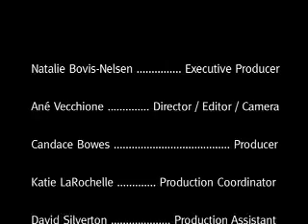Pinky Vodka Presents The Liquid Muse's Little Black Book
The pilot episode of The Liquid Muse's Little Black Book series, presented by Pinky Vodka. The Little Black Book series highlights drinking trends around the world.  In this episode is the Varnish bar, a hot new speakeasy-style bar located in downtown Los Angeles.